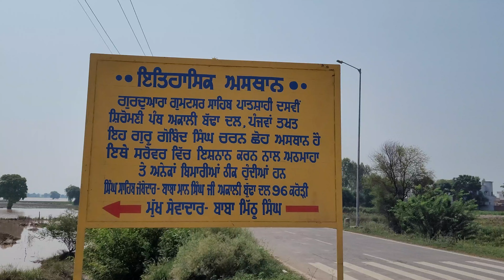{ਘੱਗਰ ਦਰਿਆ ਦਾ ਲੈਵਲ ਘਟਿਆ ਅੱਜ ਦੀ ਤਾਜਾ ਖਬਰ}